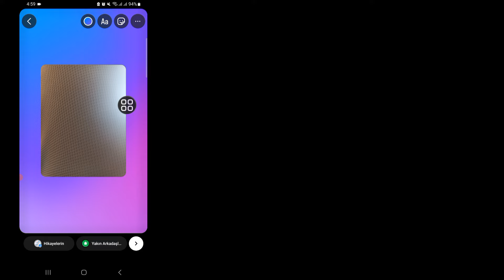SİLME YOK ! | İnstagram Story Arka plan Değiştirme | İnstagram Hikaye Arka Plan Değiştirme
Instagram Hikayelerinde Arka Plan Rengi Nasıl Değiştirilir (2024)

 Instagram hikayelerinin arka plan rengini değiştirebilirsiniz.  Varsayılan olarak bir Hikaye gönderisi oluşturduğunuzda veya hikayelerinize bir görsel eklediğinizde Instagram, görseli analiz eder ve sizin için bir arka plan rengi seçer.

 Arka plan rengini işaretleyici aracıyla değiştirdiğinizde görüntüyü kaplar.  Bu videoda size, görseli veya videoyu kapatmadan Instagram hikayelerindeki arka plan rengini değiştirmenin iki yolunu göstermek istiyorum.